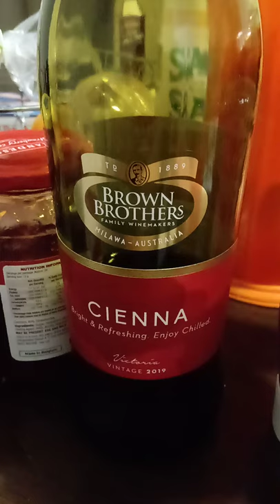Brown Brothers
Wine
Red wine
Sweet one